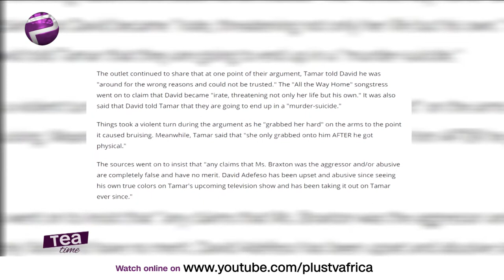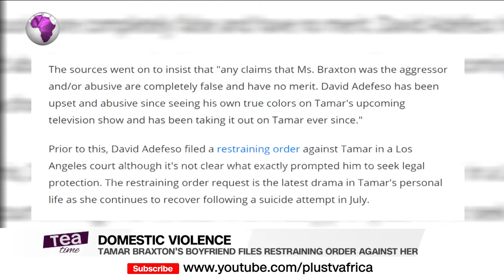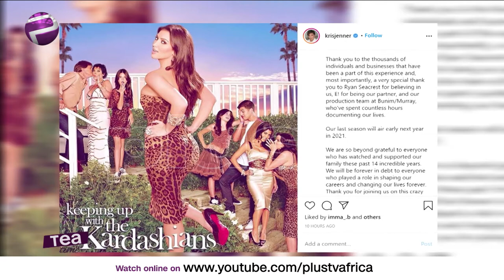KUWTK Coming To An End | David Adefeso Files For Restraining Order Against Tamar Braxton